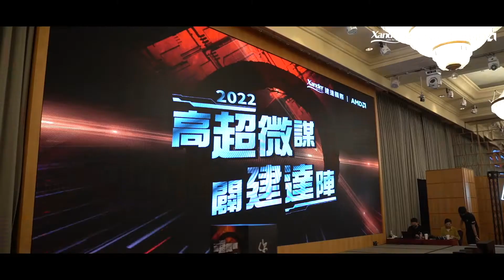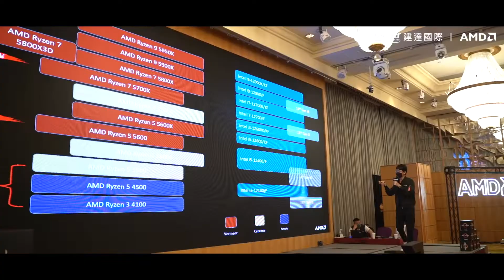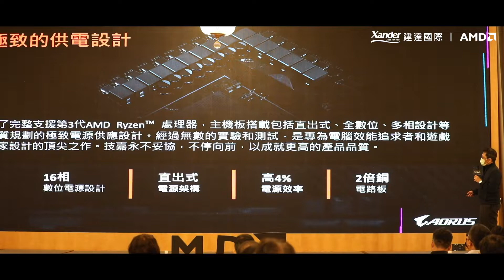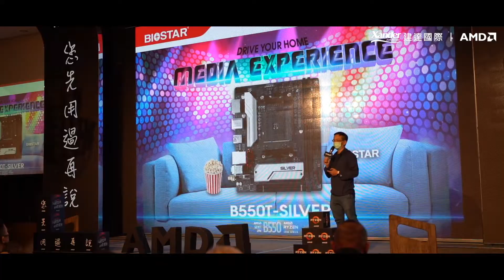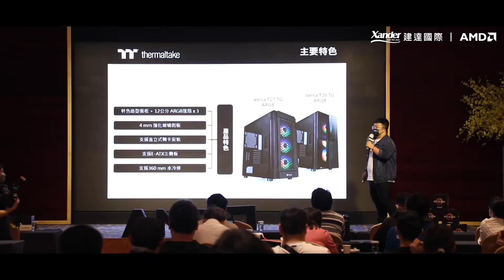2022高超微謀闢建達陣經銷商大會精華版，官方攝影：田中馬拉松拍攝團隊/創意實踐家官方攝影/求婚企劃專業/婚禮錄影/活動錄影專業團隊/商業攝影專業/政府機關指定攝影/運動賽事攝影首選/EFP多機直播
豐富拍攝經歷：
2019年環台19日賽官方攝影
亞洲霹靂舞爭霸賽官方攝影
台北創意路跑官方攝影
Snoopy Run 史努比路跑官方攝影
北港媽祖環台巡禮 鐵馬傳騎與神同行官方攝影
虎尾聖誕路跑官方攝影
多元共融AMD YES官方攝影
高超微謀闢建達陣經銷商大會官方攝影

2013~2020田中馬拉松拍攝團隊
田中馬拉松十週年線上跑